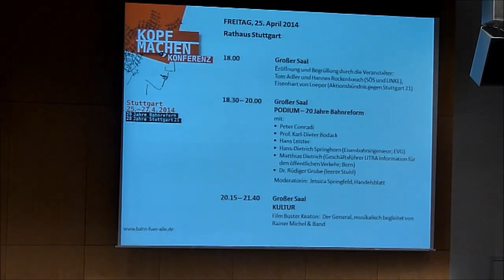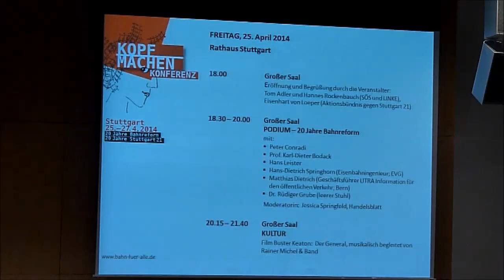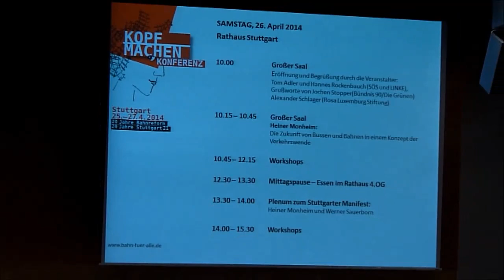KOPFmachen Konferenz - Podiumsdiskussion - Stuttgart, 25.-27.04.2014 -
BAHN FÜR ALLE - KopfMachen Konferenz - Stuttgart, 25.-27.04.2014

Podiumsdiskussion: "20 Jahre Bahnreform - 20 Jahre S21"

00:28 Begrüßung: Tom Adler / Hannes Rockenbauch
09:25 Grußwort: RA Dr. Eisenhart v. Loeper
14:55 Programmablauf: Sabine Leidig

17:00 Podiumsdiskussion:

Peter Conradi
Hans Leister
Prof. K.D. Bodack
Matthias Dietrich
Hans-Dietrich Springhorn

Moderation: Jessica Springfeld (Handelsblatt)